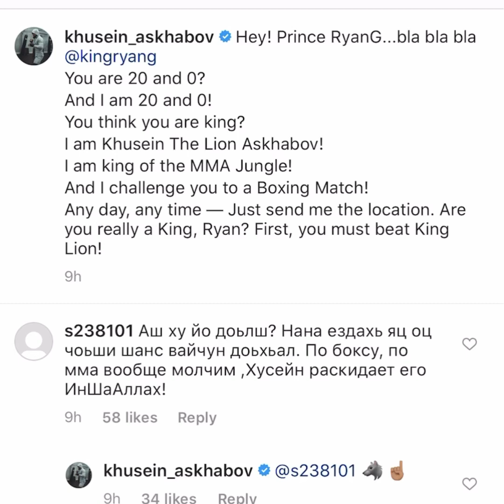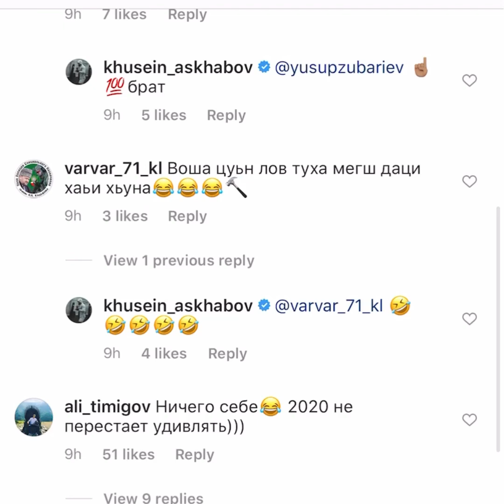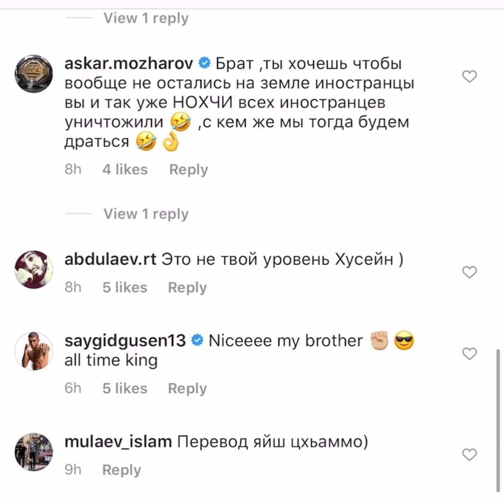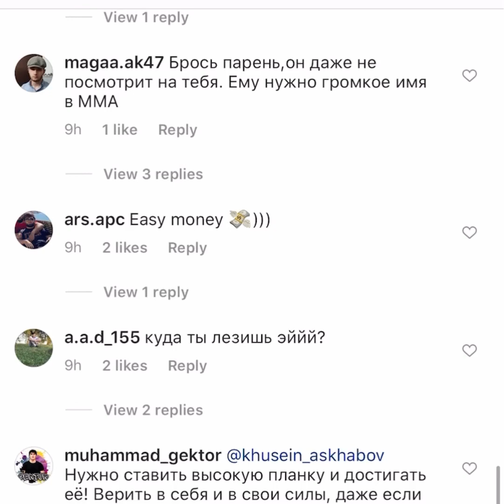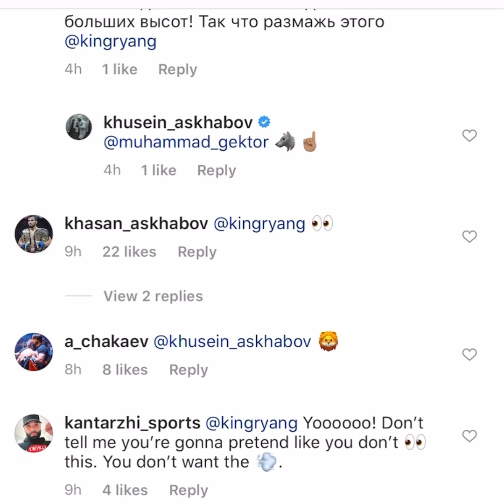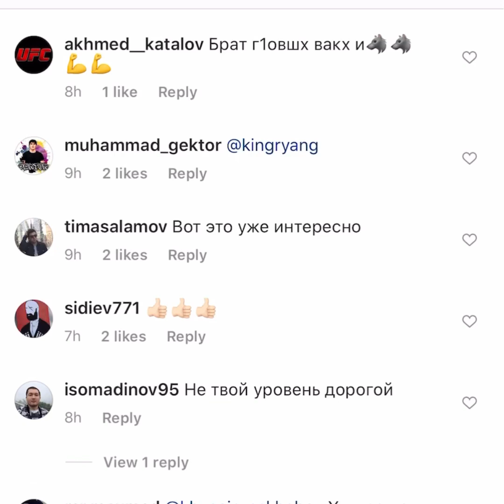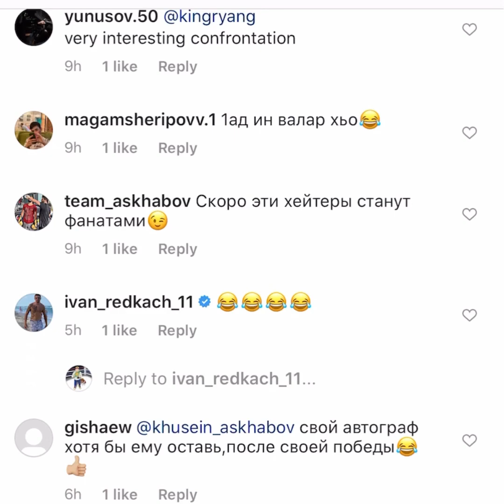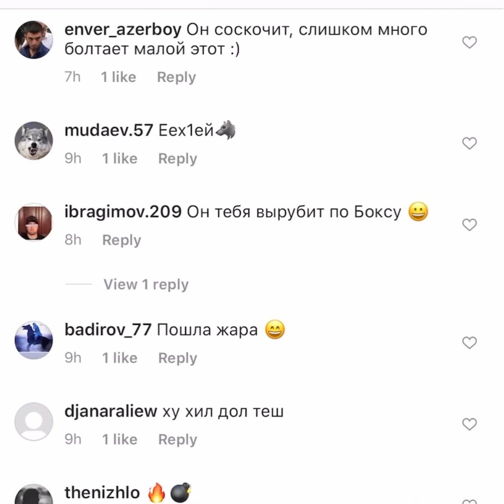MMA STAR CALLS OUT RYAN GARCIA FOR A BOXING MATCH